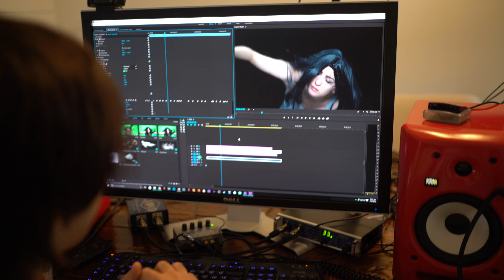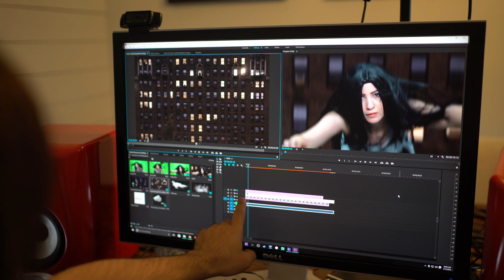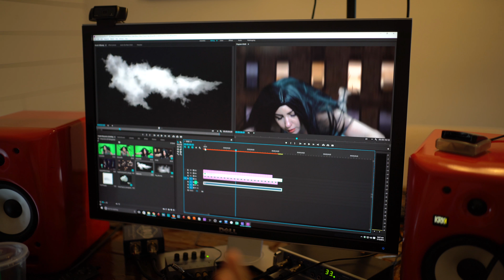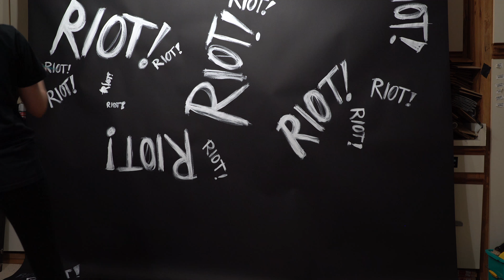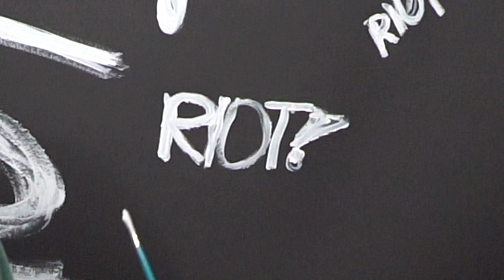Behind The Scenes of 10 Female Fronted Bands Impressions by TeraBrite - BTS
This is our behind the scenes vlog for our 10 Female Fronted Bands Impressions video which you can find in the link at the top of the description. This BTS contains a look into how we produce the music video for each cover as well a few DIY projects that made this project possible so you can do it yourself! Enjoy!

Follow TeraBrite!

Other Channels!